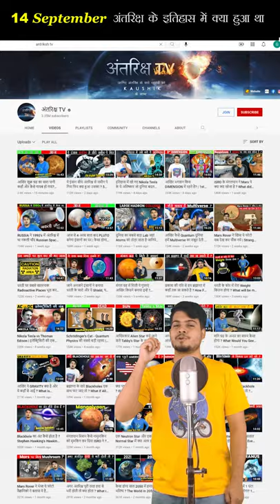14 September को अंतरिक्ष के इतिहास में क्या हुआ था? जाने विडिओ में